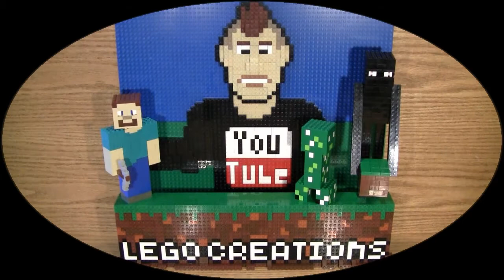LEGO YOSHI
Join me as I continue to explore and create with Legos.

Some music may contain creative commons media or be made by me and is available on Souncloud.